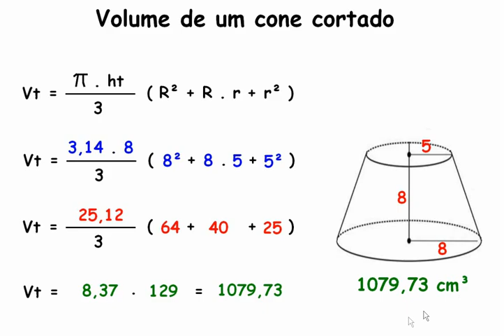Como calcular o volume de um cone cortado (truncado)